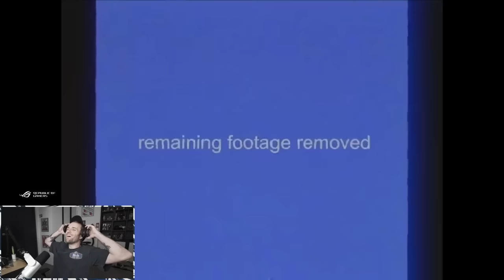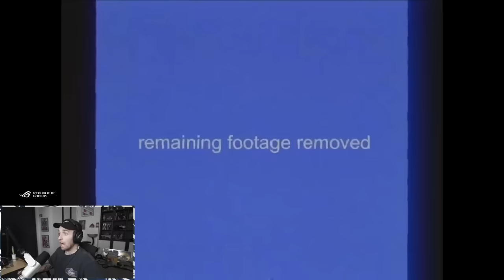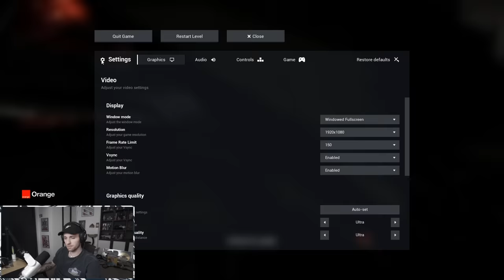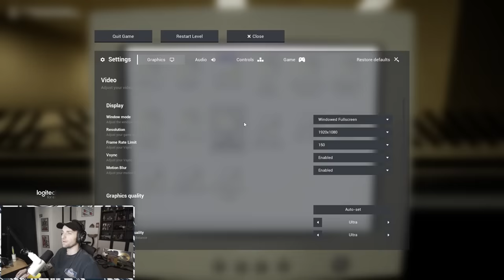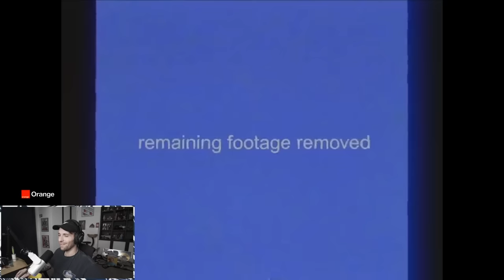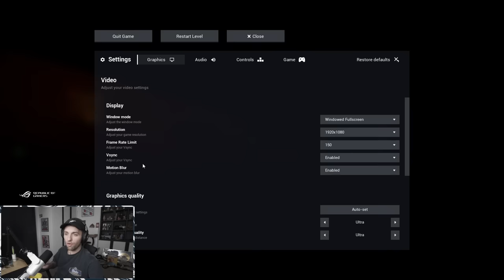Escape the Backrooms (Partie 2/2) - Rediffusion Squeezie du 08/02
⚠️ Le jeu a été refait et il y a des nouveaux niveaux !